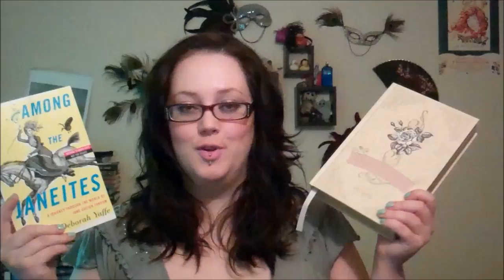August TBR (2013)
I think my house may be haunted... You'll see what I mean.
Anyway, here's my TBR for August. It's a light one, and I'm certainly hoping to read more than this, but I'm not going to count on it, because much of my time this month will be dedicated to Austen in August.

THE BOOKS:
Among the Janeites
Mansfield Park
and recent random gets. =)